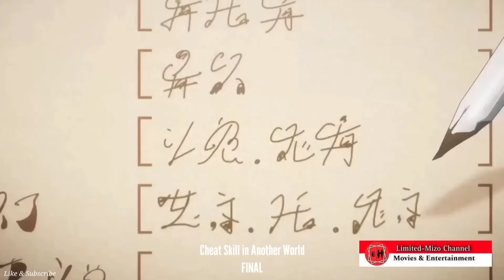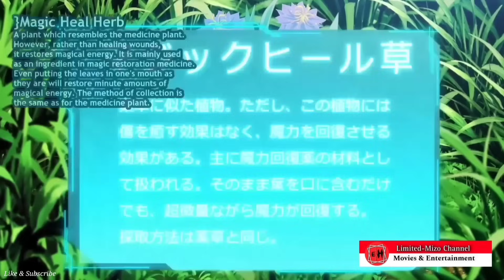YUUYA vs Evil GOD YUTI😳 [Final Episode] Cheat Skill in Another World | Mizo Recap Anime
Ka video te min lo thlirsak thin avang in ka lawm e...

Video te hi min lo like sak ula min lo share sak vek  dawn nia